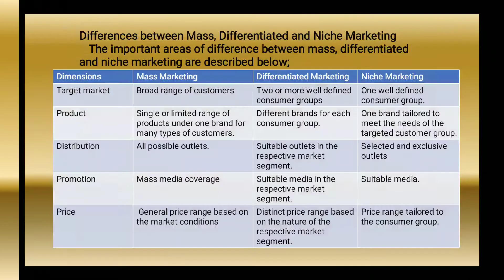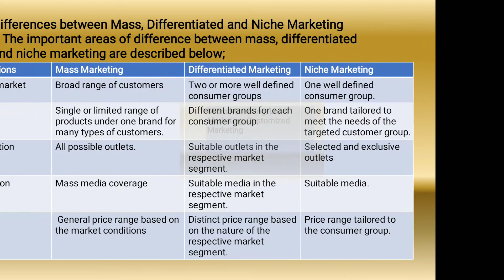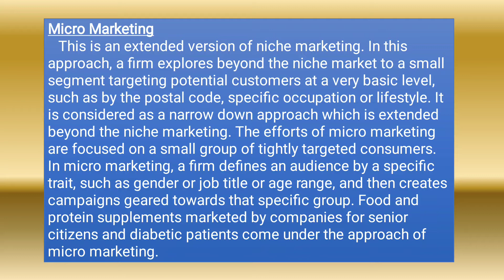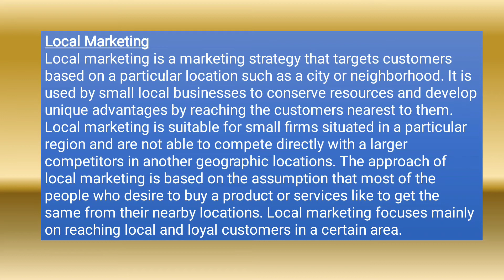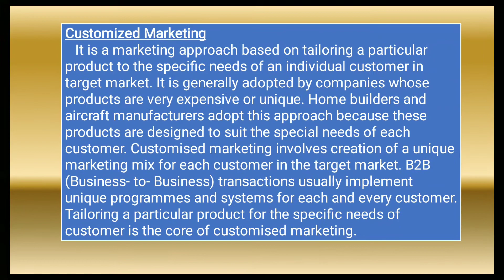Differences between mass, differentiated, Niche marketing